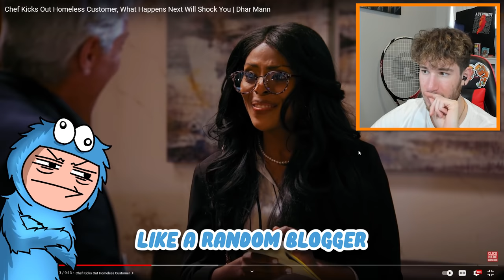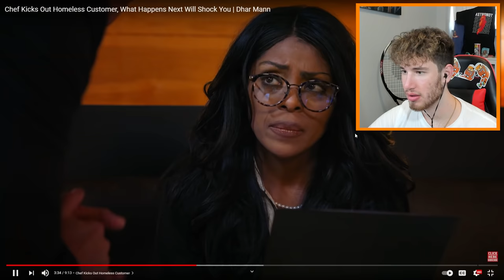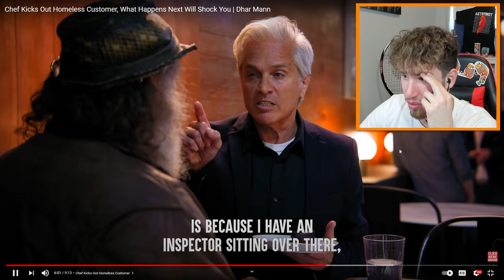Chef Kicks Out Homeless Customer, What Happens Next Will Shock You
today Socksfor1 reacts to Chef Kicks Out Homeless Customer, What Happens Next Will Shock You

Editor→ @azrilich